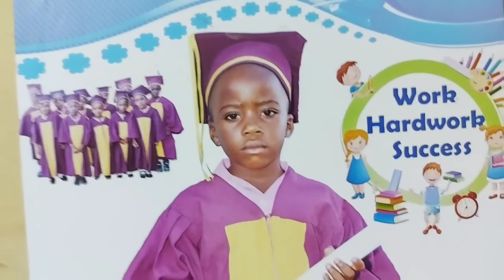Cameroon vlog.Graduation + 5th birthday celebration in Douala 🇨🇲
Hello fam, hope everyone is doing good. Enjoy how my God son celebrates his graduation and birthday.